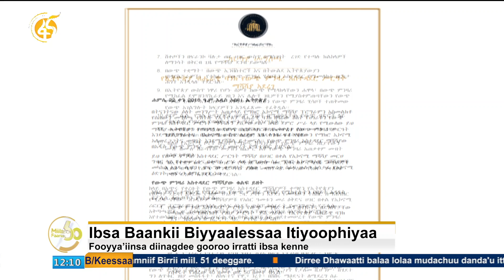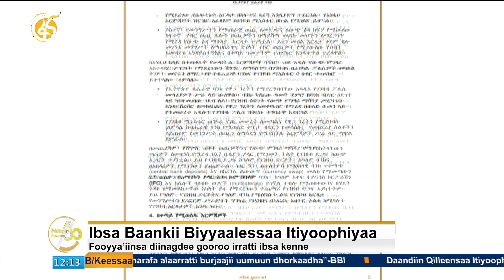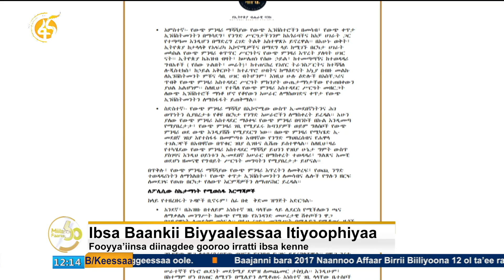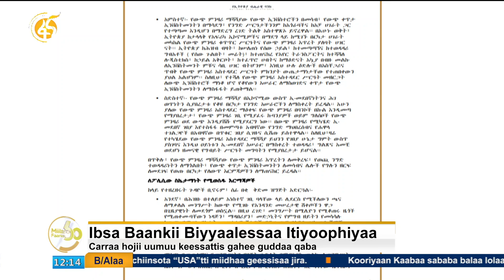Ibsa Baankii Biyyaalessaa Itiyoophiyaa